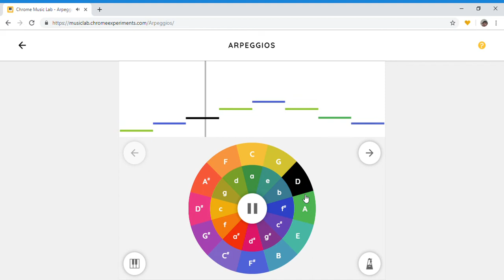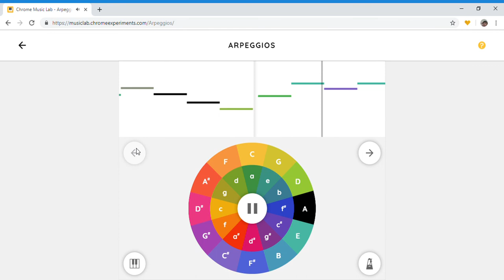Chrome Music Lab Arpeggios Google Chrome go tune